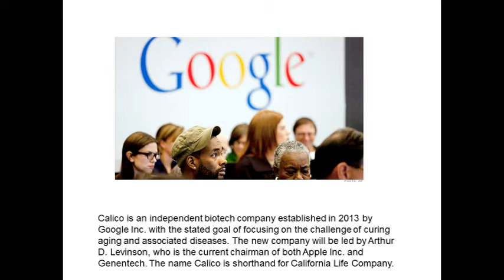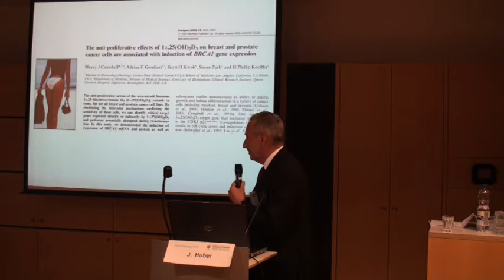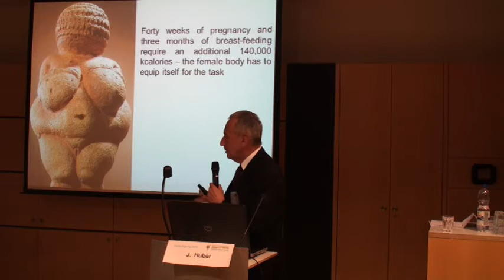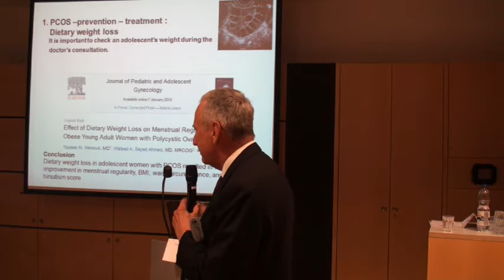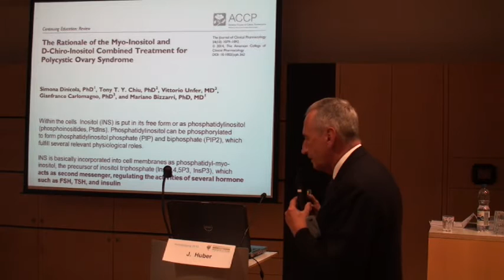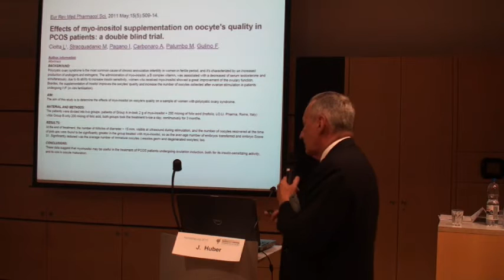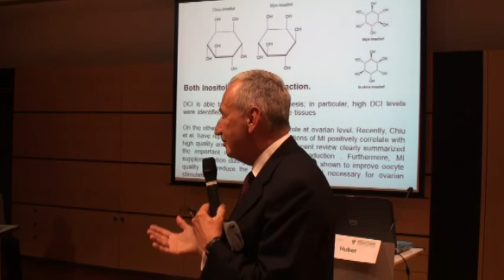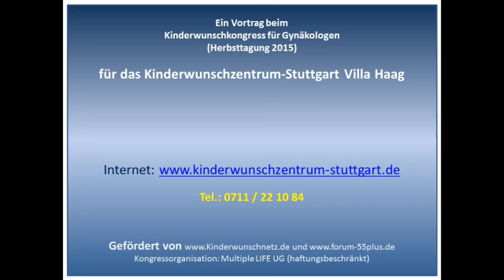Plenary Lecture - Kann myo-Inositol das Altern des Ovars verlangsamen? Prof Dr Dr Huber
Kann myo-Inositol das Altern des Ovars verlangsamen? Prof Dr Dr Huber
Ein interessanter Plenarvortrag mit Informationen für Gynäkologen.